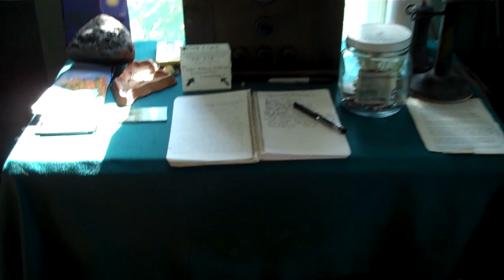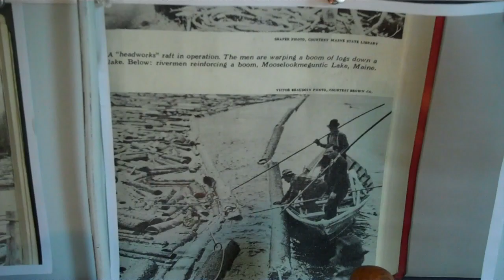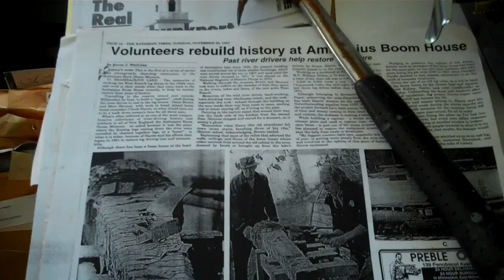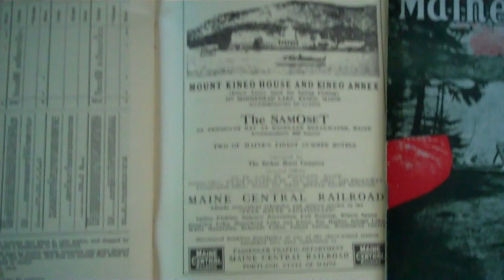Chesuncook Boom House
We drove to the Chesuncook Boom House today via the Golden Road.  We were fortunate to meet Chuck Harris, the amazing retired river driver and artist who created this museum. He also builds beautiful birch bark canoes.  This is a great day trip and the museum is open until September 15. We also hiked in to Ripogenus Gorge which is spectacular.